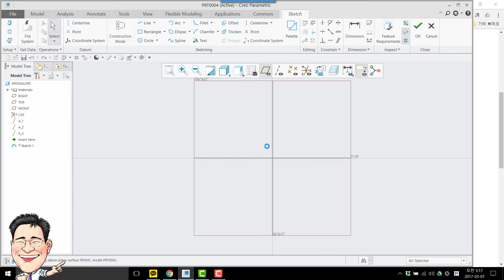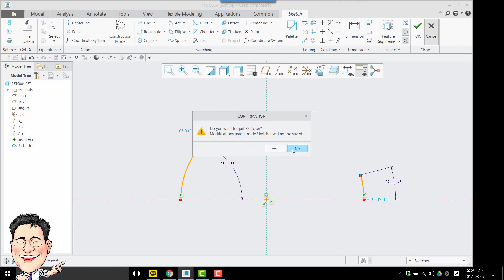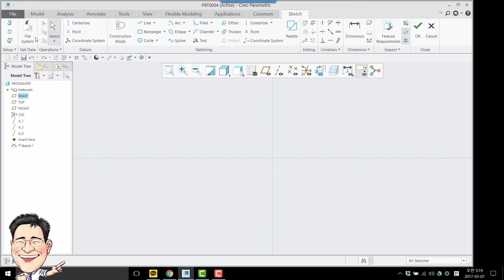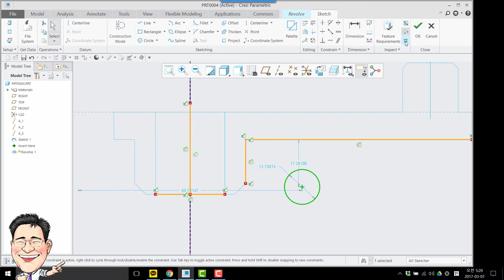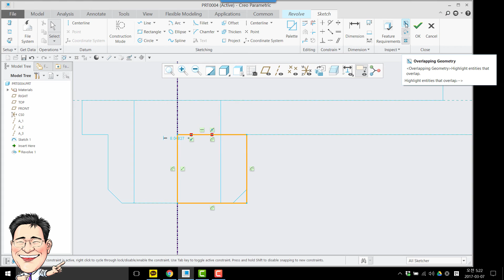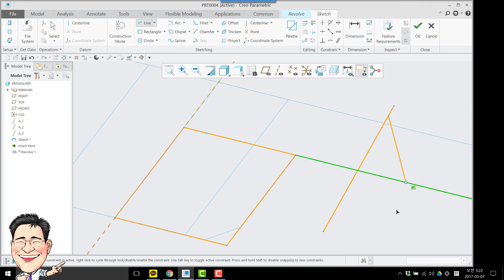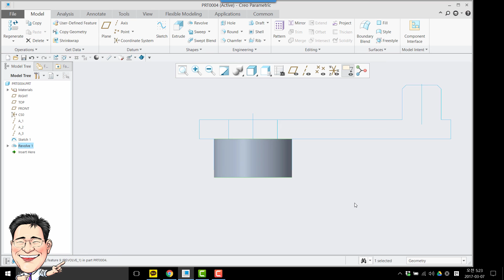20170307 WAFA Cafe Q&A